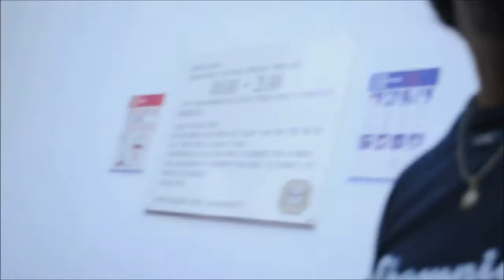2010 08 22 - Minorca CAPITOLO 2